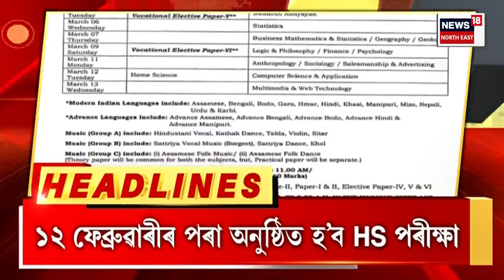APSC SCAM | APSC কলেংকাৰীৰ অভিযুক্তক গ্ৰেপ্তাৰত চৰকাৰী বাধা | জেৰাৰ পাছত যাবলৈ দিয়া হ’ল অভিযুক্তক